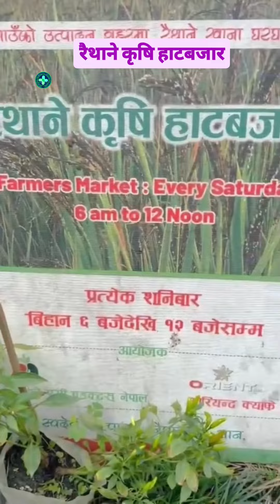रैथाने कृषि हाटबजार Dr. Kishor Khatry.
डाक्टर किसोर खत्री संग प्रत्यक्ष कुरा गर्न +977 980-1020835

Hello!
This "SWASTHYA PHARMACY" Jhapa is located in Arjundhara Municipality 6, Jhapa, Kosi Province, we have opened this channel to provide all types of medical treatment from this organization as well as to provide health related information. Our aim is not to make money from the channel, but to spread health-related awareness to all Nepalis. All the videos broadcast from this channel are kept for health related information. In addition, all the rights related to health related articles, videos, etc. broadcast from this channel will belong to the creator (doctor). If for any reason they want to remove the health content uploaded on our channel such as photos, videos and articles, we promise to remove them immediately.

If someone suffering from poverty comes to our pharmacy for treatment, we have been providing free treatment and support as much as possible.

In the end, we have a request to the doctors/physicians, your health information will be seen in the remote villages of Nepal, many patients, even though they have not met you directly, are increasing their self-strength by watching the video. We hope that your (doctor/physician) video will be broadcasted on our channel If there is any objection, please let us know and we will remove the said health material immediately.i

Remember: We are committed to selfless service.

वरिष्ठ बालरोग विशेषज्ञ डा. किसोर खत्री ||
नोट: यो भिडियो उहाँकै वालबाट जनचेतनाको लागि लिईएको हो।